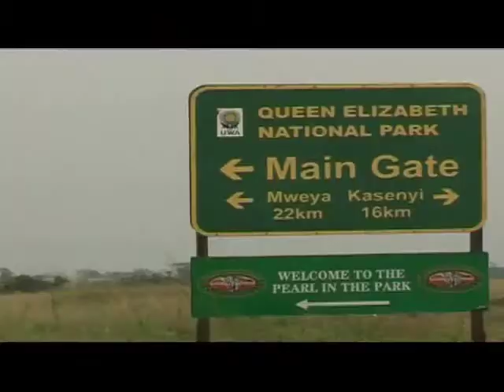Promoting Tourism In Uganda